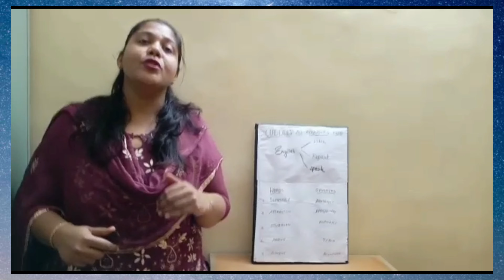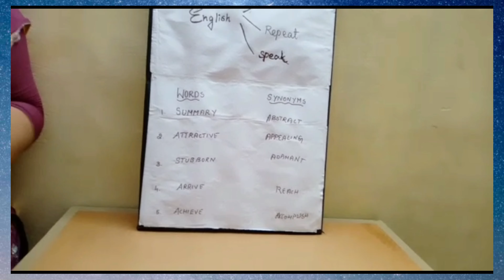CUDDLES ALL ROUNDERS CLUB SEGMENT 3 - INTRO SESSION OF SPOKEN ENGLISH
Learn to speak fluent English with Ms. Anju. She'll train you to know every aspect in english grammar and vocabulary build up.